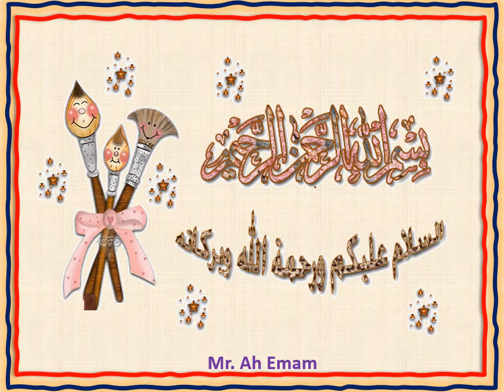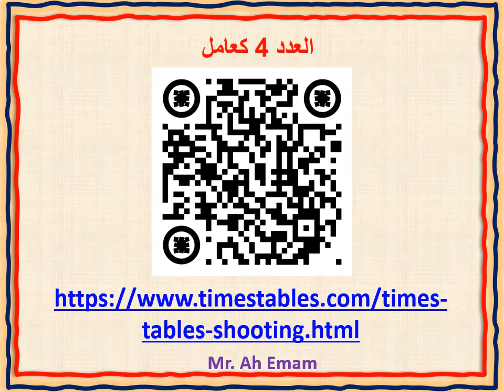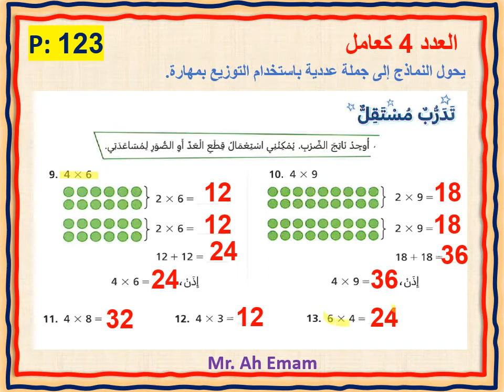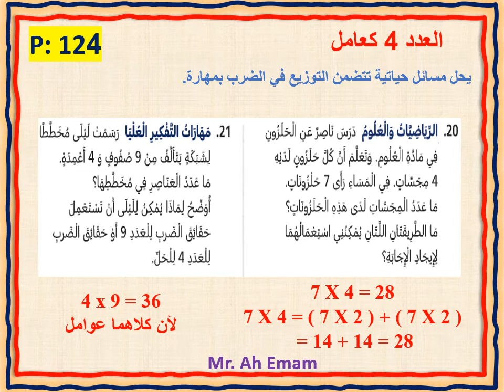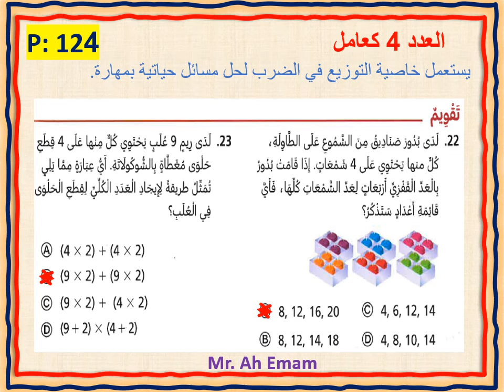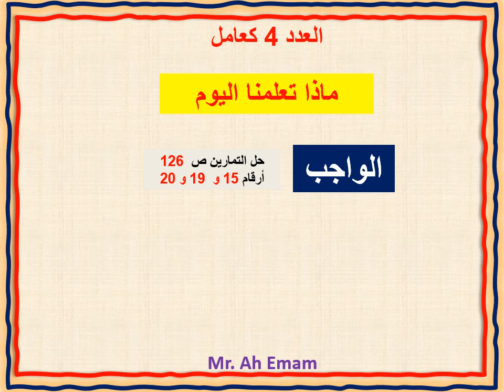رياضيات صف ثالث العدد 4 كعامل